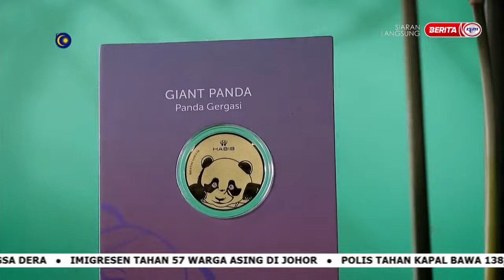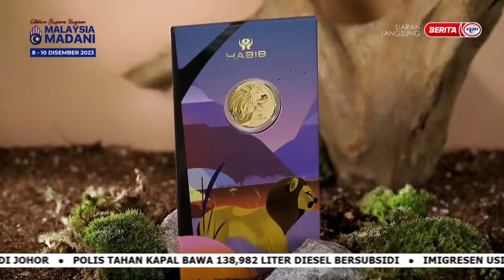9 DIS 2023 - SPM- HABIB JUALAN AKHIR TAHUN